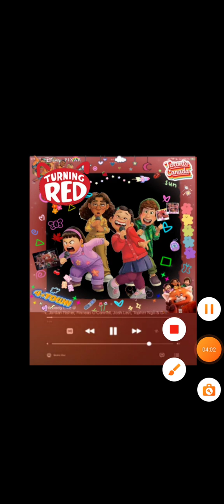lf We Msic Hold On Together! | sondtrack | Turning Reg | Music Video